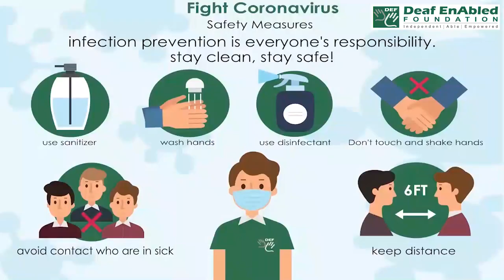Bail up - 2 (Phrasal Verb) August 8th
Bail up - 2

Meaning - Rob someone at gunpoint.

Example - He was BAILED UP by a couple of muggers as he came out of the bank.